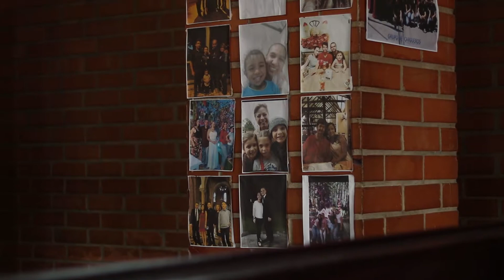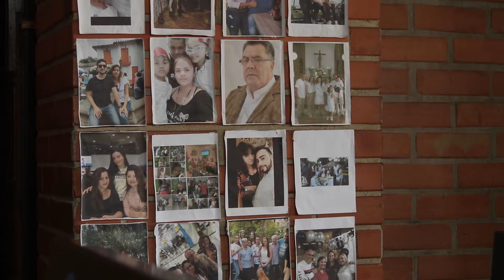Parroquia Ntra. Sra. de los Dolores - Pastoral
Al día con la Iglesia: un programa producido por la Arquidiócesis de Medellín en alianza con el Canal Televid para llevar todo la actualidad de la Iglesia particular de Medellín.

EMITIDO: 23 de agosto de 2020